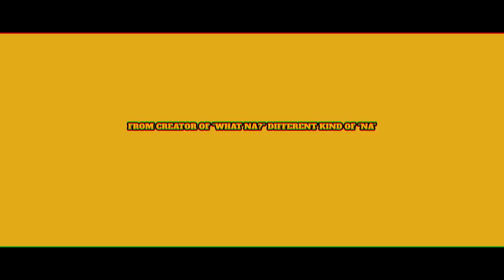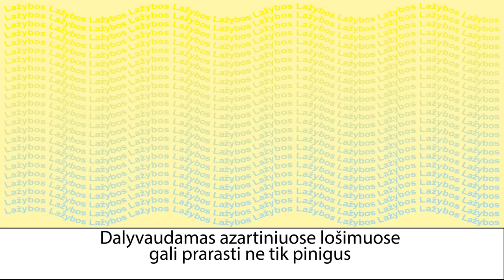Nesiaukite vol. 46. - Emilis Vėlyvis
Apie režisierius neskaitančius scenarijaus, pirmą Lietuvišką detektyvą, filmų rašymą, Tarantino silpnas vietas ir make up departamentą.

Patinka tai ką darome? Matykite laidas anksčiau, nekarpytas, gaukite papildomo turinio ir dar prie studijos nuomos prisidėkite

Įspėjimas tėvams - necenzūrinis turinys.